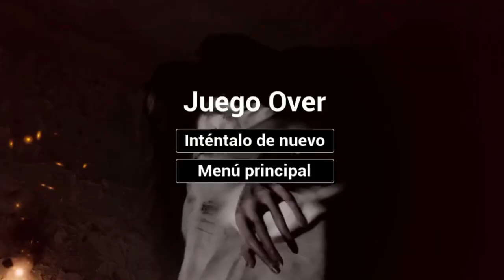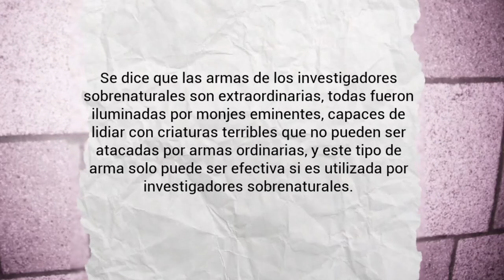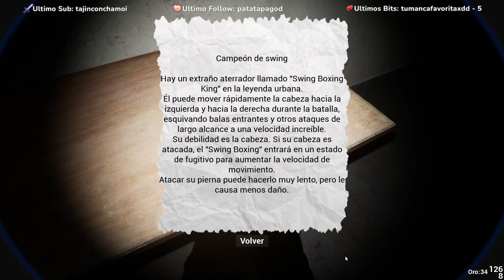NUNCA ENTRES a este SOTANO!!💀✅ CHUXIE: Juego de Terror Coreano😨